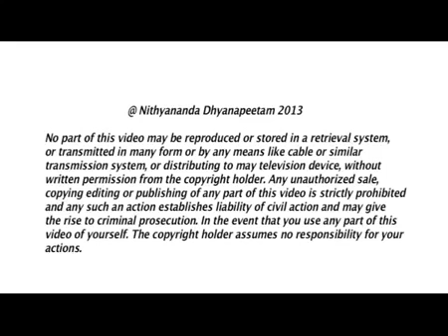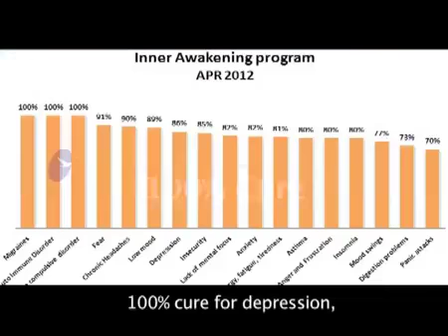Epi-160 Janasri-09Apr2013 Morning Satsang